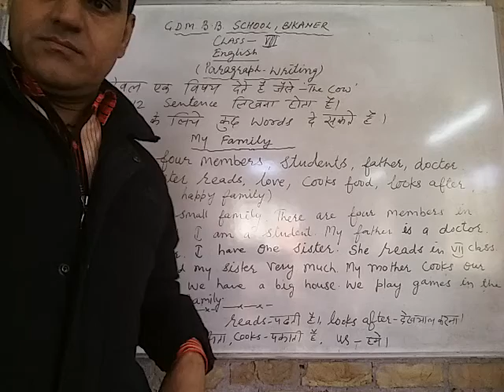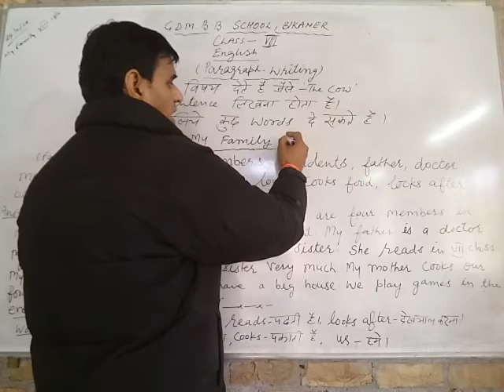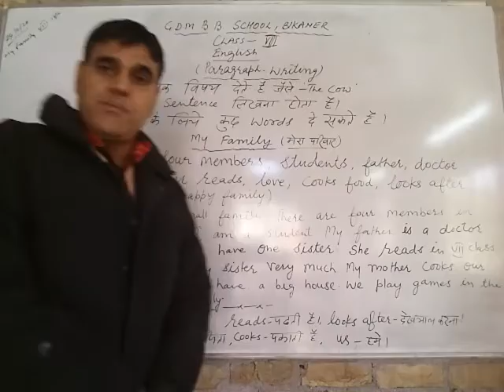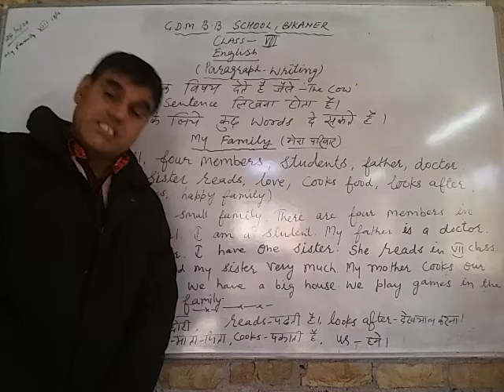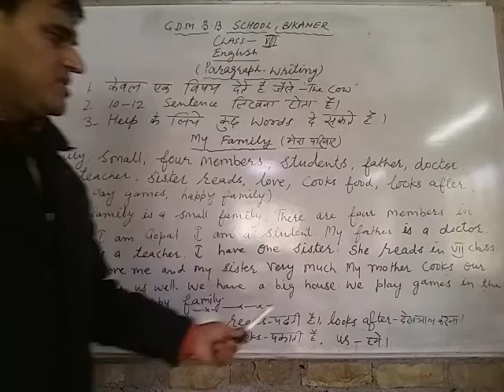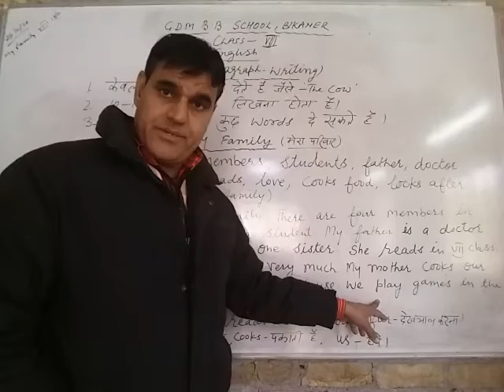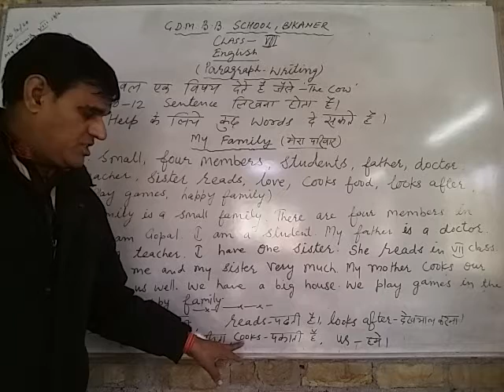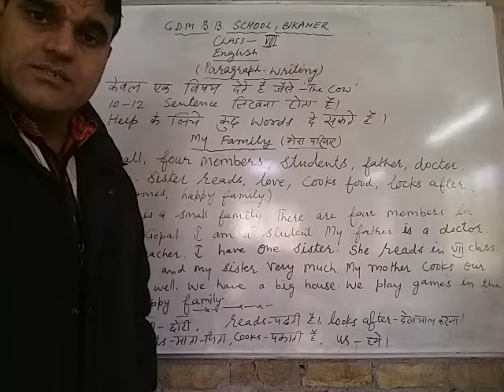CLASS 8TH ENGLISH PARAGRAPH WRITING 29 .12 .2020 TIMING 10.00AM